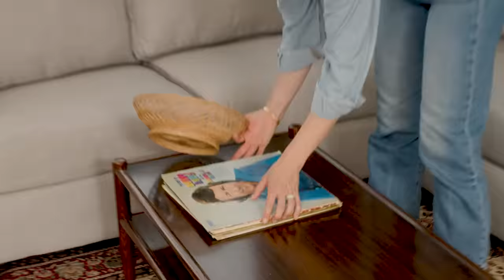Make It Mine: Mike's Musical Retreat - Season 2, Episode 6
Make It Mine episode 6 is here! Watch to see Brookdale resident, Mike get an epic living room update. You won't want to miss out!

00:00 - Intro
00:33 - Meet Mike
02:10 - Game Plan
02:31 - Renovation Begins
04:00 - Mike's piano lesson
05:47 - Lunch with Mike
07:03 - Putting with Mike
08:20 - Reveal